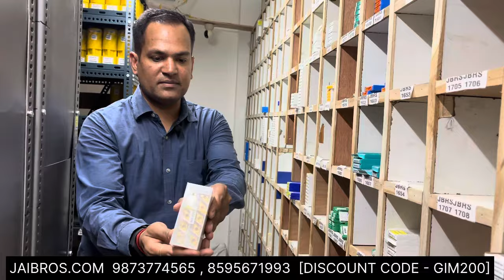CNC टर्निंग मशीन के कटिंग टूल्स की सम्पूर्ण जानकारी CNC Tools Drill Beats Carbide Inserts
Full Information All Cutting Tools of CNC | CNC टर्निंग मशीन के कटिंग टूल्स की सम्पूर्ण जानकारी
CNC Tools|| Drill Beats || Carbide || Inserts ||CNC VMC  | Drill Chuck || Inserts Screw || U Drills
Carbide Cutter price || inserts used in cnc machine || screw inserts ||Gauges Types || Metrology Equipment list ||Taparia Allen key set Catalogue || Tap Collet sizes ||Spanner Set|| ER Nuts Inserts || End mill Cutter Price list || Boring Insert ||Chuks || Drill Chuck

JAIBROS.COM
Factory no. 28 ,1st Floor & 2nd floor C block
Phase -1 , Mangolpuri Industrial Area
In front of Maruti Nexa Service Center
Near to CBSE building
Delhi 110083

Customer Query
1 ) Carbide Insert Drill versus HSS Twist Drill! WW175
2) CENTER DRILL USE ON CNC VMC LATHE OR TURNING MACHINE .CNC OPERATOR PROGRAMMER TRAINING
3) Drill holes on a manual or CNC lathe much faster using the Tool Post Drill Chuck by Edge Technology
4)All lowest price CARBIDE tips endmills drills inserts |  Wholesale tools